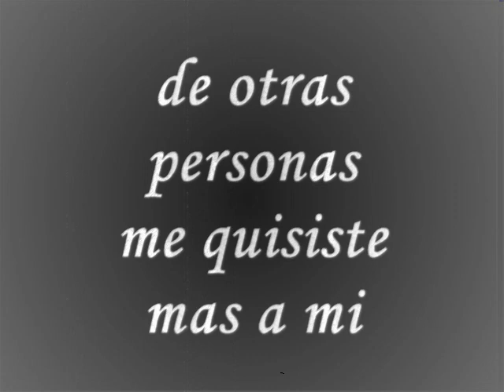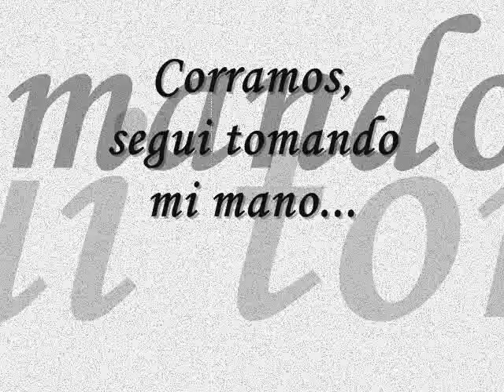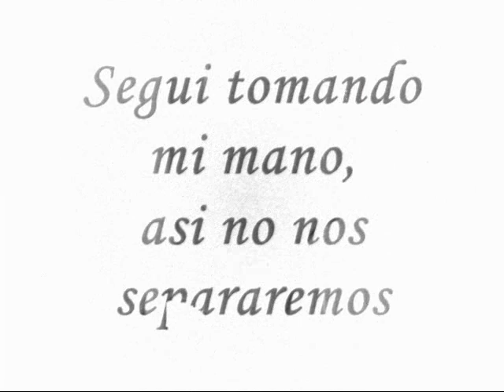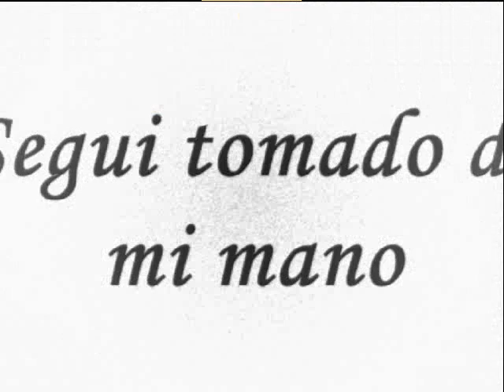Segui tomando mi mano